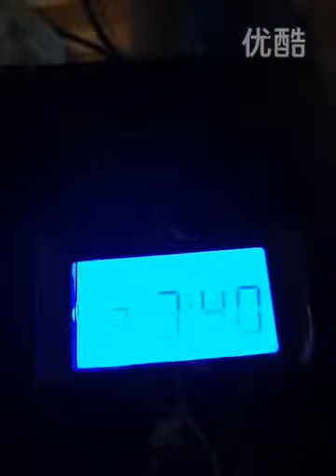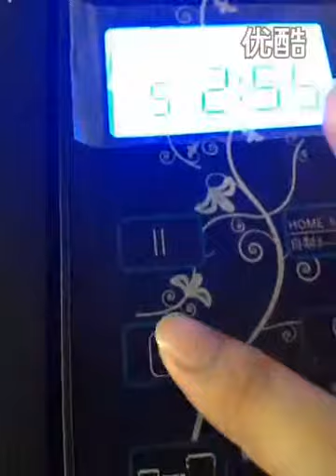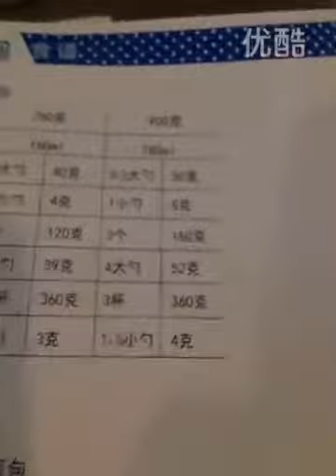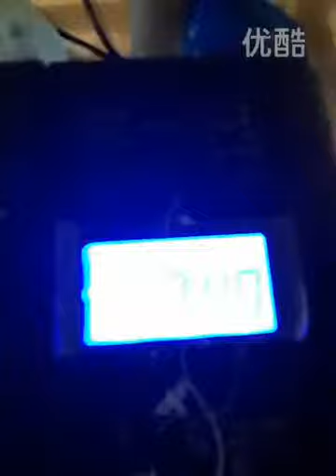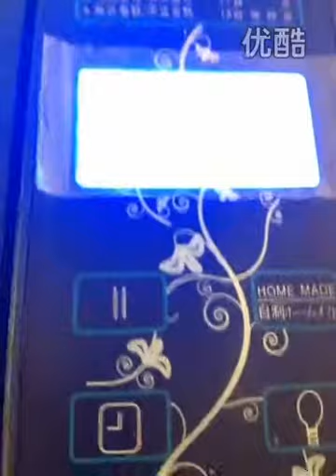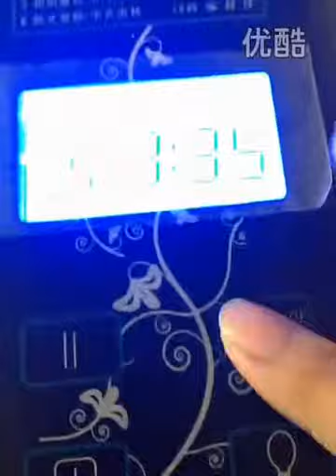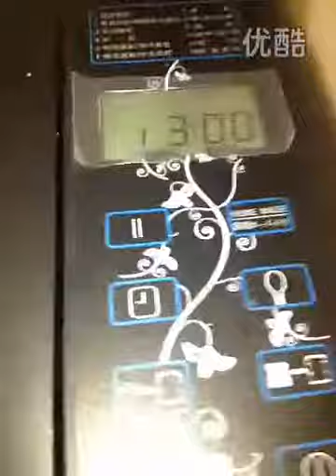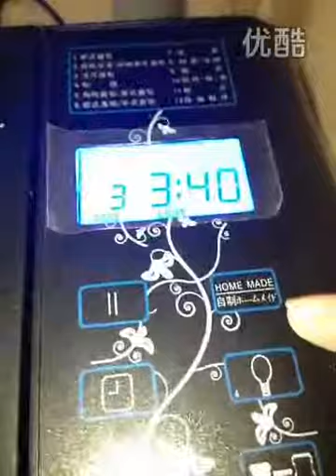视频: 法式奶油玛芬面包